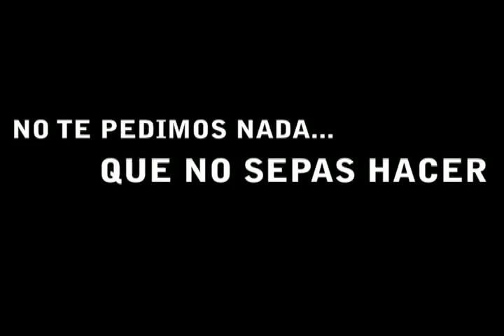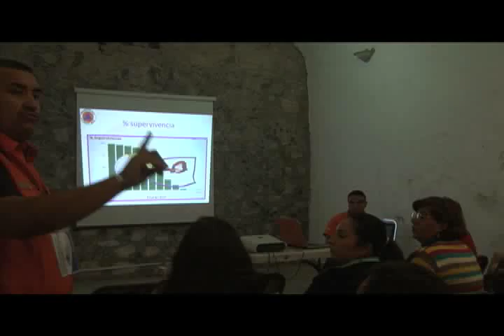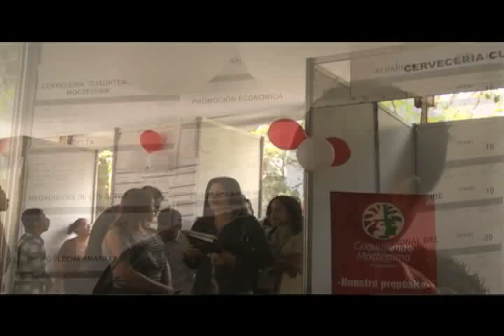VIDEA Noticias 08 Marzo 2013